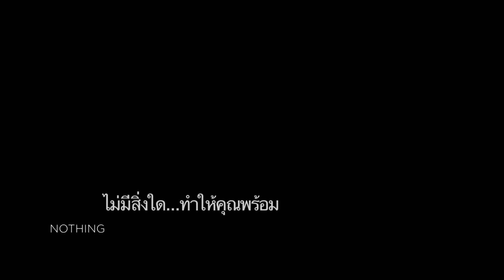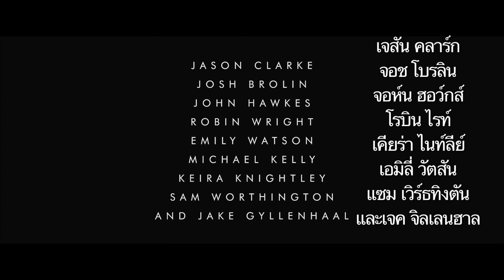Everest - Official Trailer Thai Sub